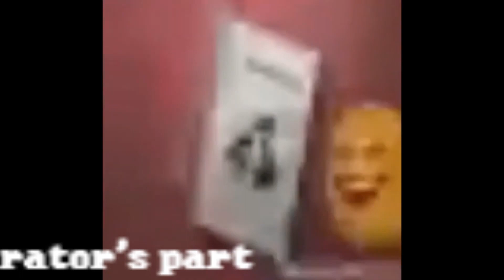the collab of dumbasses (collab with @rator )